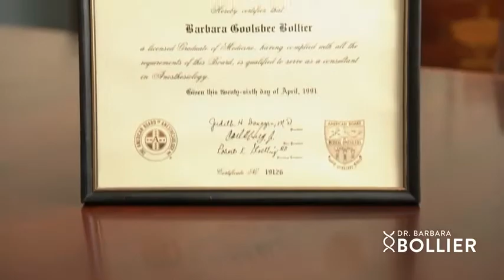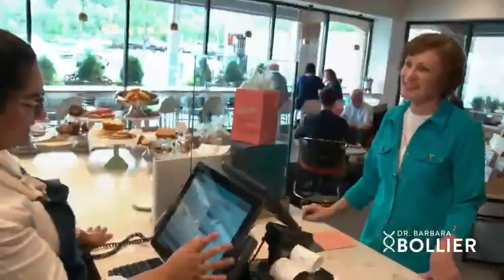Barbara Bollier for US Senate- Kansas - Campaign Announcement video, October 16, 2019